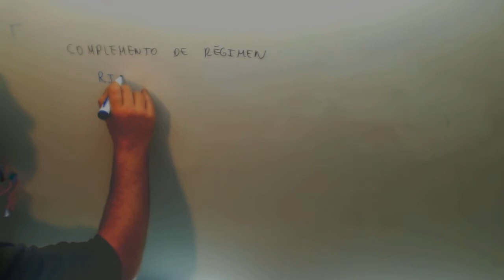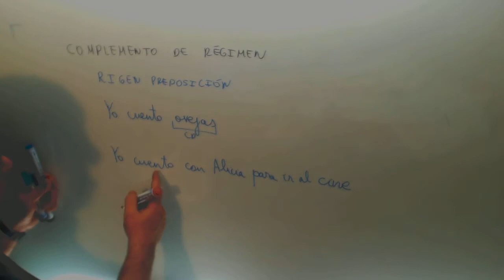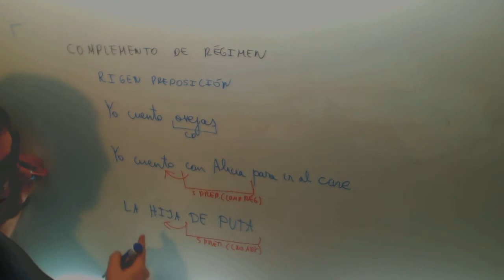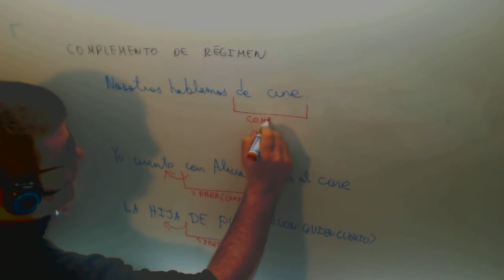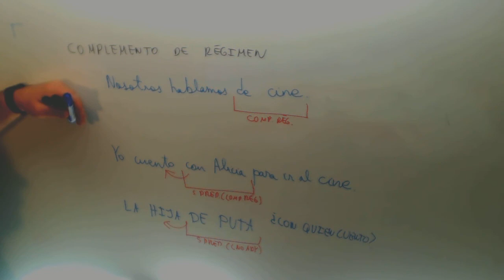Complemento regimen Lengua Analisis Sintactico 4º ESO Academia Usero Estepona